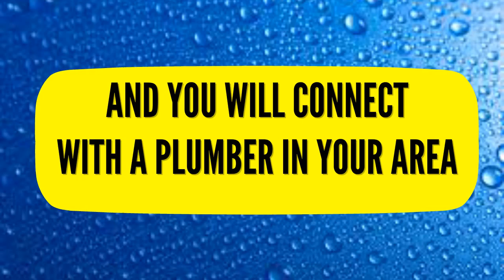24 Hour Emergency Plumber Cranford 07540698790 Hillingdon Local Plumbers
24 hour emergency plumber cranford 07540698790 hillingdon local plumbers